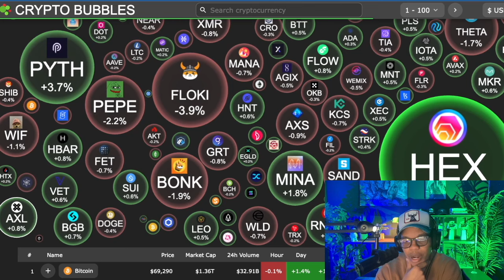Blackrock on Bitcoin // They are buying it up